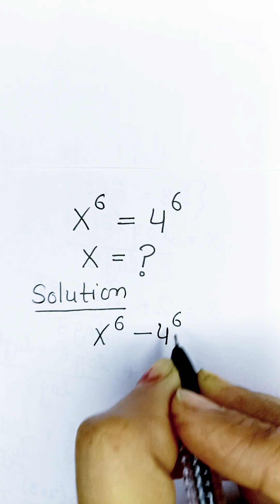Germany || Can you solve? | A Nice exponential Algebra Problem | Math Olympiad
•Mathematics Education
•Algebraic Expressions
math olympiad
math olympiad questions
premath
math problems
math
sybermath
olympiad mathematics
math booster
math olympiad problens
olympiades mathématiques
germany math olympiad
maths olympiad
math booster
olympiades mathématiques
4
algebra hard questions
factorial
root
silvia llop
maths
algebra exponential equation
exponential equation
a nice algebra problem
calculus
Challenging math
maths problem
math problem
math olympiad
olympiad math
how to solve math
Mamta maam
olympiad math
olympiad
calculate
algebra
syber math
PreMath
rmo math olympiad
Whole math
Learncomunolizer
Indian math olympiad
Math talker
Maths black board
Super academy
Math booster
imo
solve
Aa
Bc
indian math olympiad
mathgist
vijay math
higher mathematics
bts
lol
learn
online math teacher
math tutor
tution teacher
math class
rashels classroom
preparation
algebra 1
algebra 2
algebra expressions
maths olympiad
SALogic
SA Logic
math olympiad
sa logic
maths
mathematics
math
algebra
olympiad algebra
math
maths help
maths prep
statistics
fractions
mental math
math secret
math hunter
maths hunter
mathhunter
just algebra
math window
sybermath
master t maths class
premath
learncommunolizer
bprp math basics
video sharing
camera phone
video phone
free upload
PreMath
trigonometry
math is fun
olympiad
probability and statistics
algebra 1
geometry
Math Olympiad
olympiad math questions
mathematics
math puzzles
maths calculus
number theory
algebra 2
high school math
college math
math help
pre math
imo
online learning
Olympiad Mathematics
pre math
maths
m
premaths
pre maths
TabletClass Math
Andy Math
algebra
pre-algebra
college
homeschool
home schooling
GED math
school test
geometry help
ASVAB GMAT GRE SAT ACT middle high tutor
online lessons
math olympian
ecuaciones funcionales
matemáticas avanzadas
funciones matemáticas
problemas funcionales
mathematics
algebra
algebra problems
trigonometry Exponent
Exponent problem
find x
find all values of
simplify Simplification
power of
simple math
Olympiad
Olympiad math
Algebra
Aptitude Question
Japanese math Olympiad
maths Olympiad
France